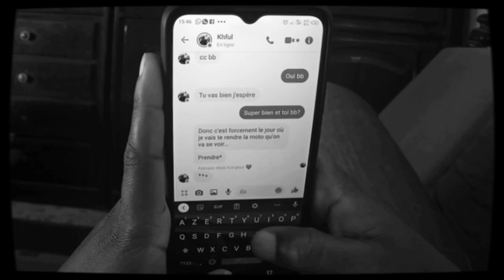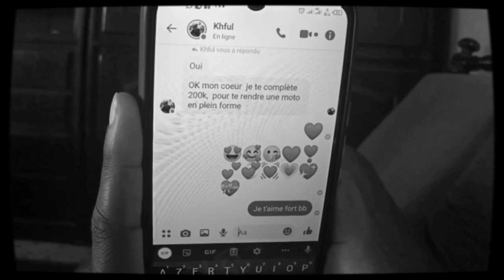Didi B - Big Boss (vidéo) @Didi B FEDA'S FASHION